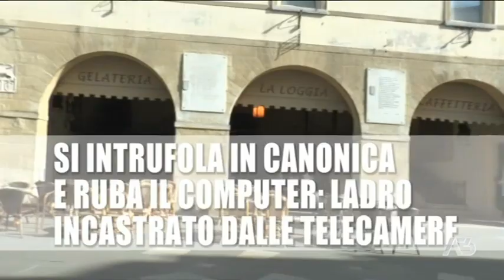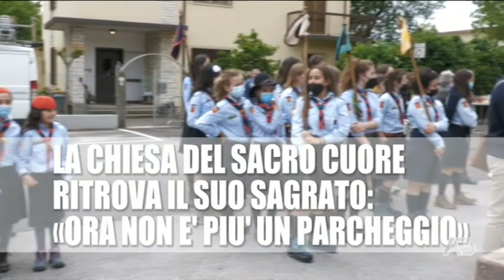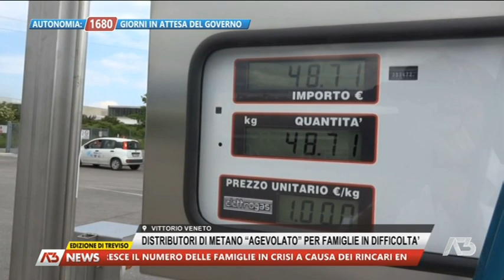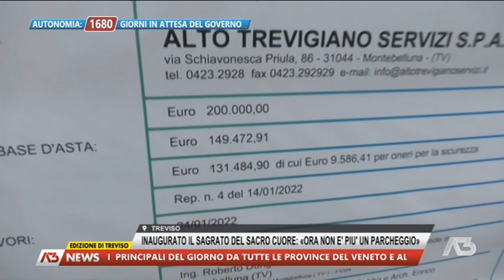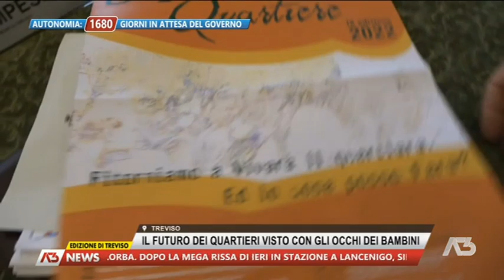A3 NEWS TREVISO | 29/05/2022 19:29